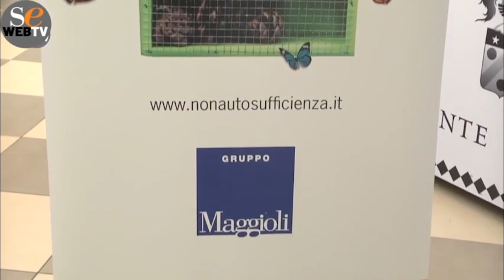Assistente Sociale, una figura sempre più centrale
Al ForumN.A. per la non autosufficienza che si è svolto lo scorso novembre a Bologna, abbiamo parlato del ruolo dell’assistente sociale nel garantire la continuità delle cure e interventi personalizzati.
“E’ una sfida – dice il presidente Gianmario Gazzi a “Salute & Famiglia - Senzaetà, – Dovremmo approfittare delle riforme e delle risorse del PNRR per ridisegnare il sistema di welfare locale e investire nelle università e nelle competenze degli operatori”.